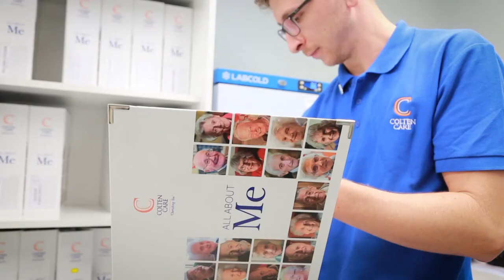Being a Nurse at Colten Care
A short two and a half minute film about why our Nurses like working at Colten Care